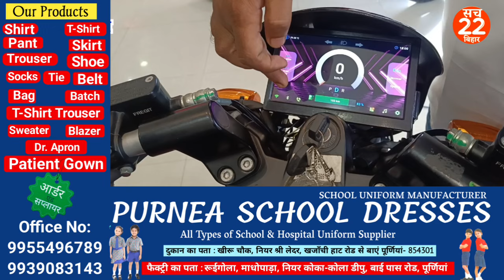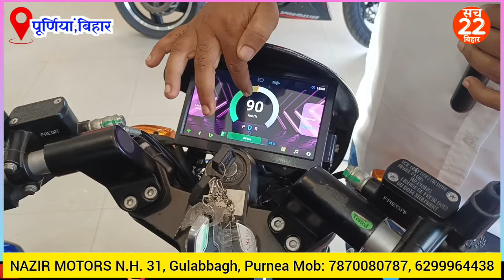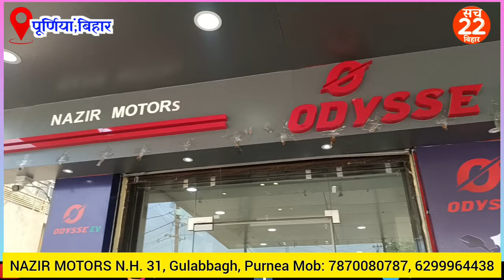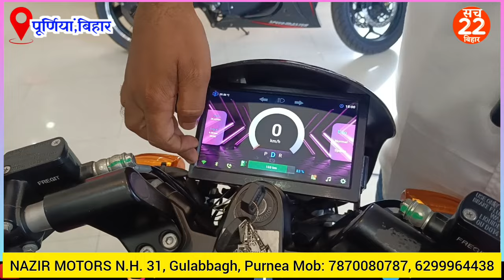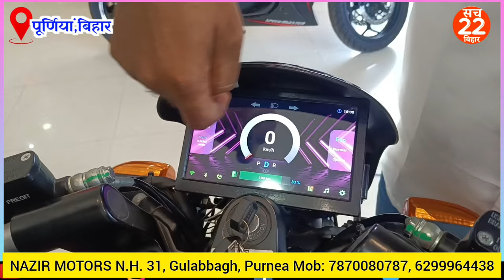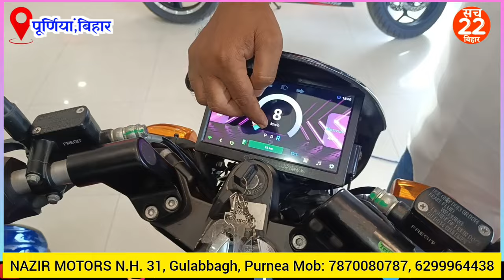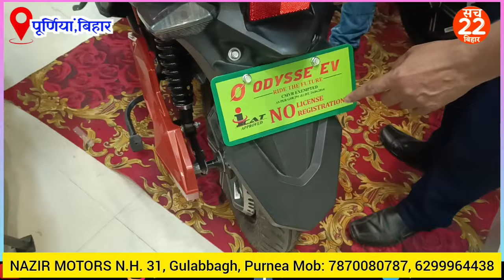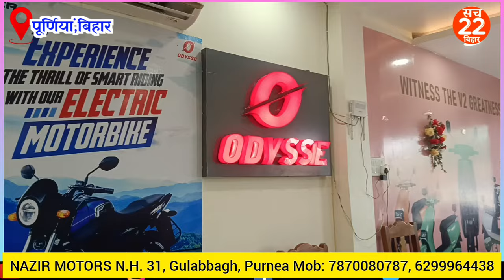flipaclip में काम करने वाले लड़कों के लिए सबसे सस्ता बाइक smart Screen ₹25 में 125 की.मी !!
flipaclip में काम करने वाले लड़कों के लिए निकला सबसे सस्ता बाइक smart Screen ₹25 में 125 की.मी !!